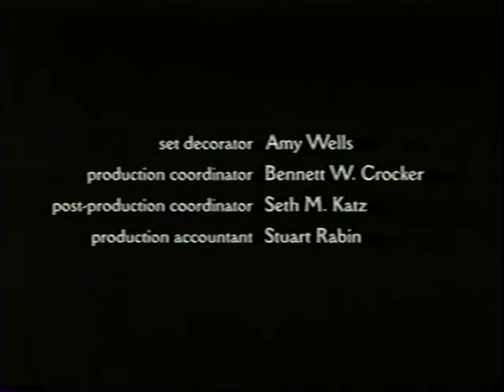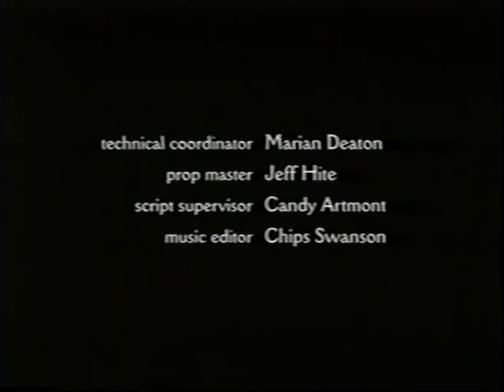Jason Bateman - Some of My Best Friends (full 7th episode) "Shaggy Dog Story" 2001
"Shaggy Dog Story"  Frankie and Warren take in a stray dog. Meanwhile, Meryl finally agrees to a date with Pino.  In my opinion, this series did not get a fair chance.  Great performances from a very talented cast and exceptional writing from clever screenwriters. Some of My Best Friends starred Jason Bateman as Warren, a mild-mannered gay writer living in Greenwich Village, and Danny Nucci as Frankie, his straight (and at first homophobic) roommate. Alec Mapa played Vern, Warren's flamboyant best friend, who lived upstairs from Warren and usually entered Warren's apartment by coming down the fire escape and through a window. Michael DeLuise portrayed Pino, Frankie's dimwitted best friend. Jessica Lundy appeared as Meryl, Warren's sister and the manager of the apartment building. Also seen on a recurring basis were Frankie's parents, Italian restauranteurs Connie (Camille Saviola) and Joe (Joe Grifasi). In 1996 the story line was filmed under the title Kiss Me, Guido and released in 1997.